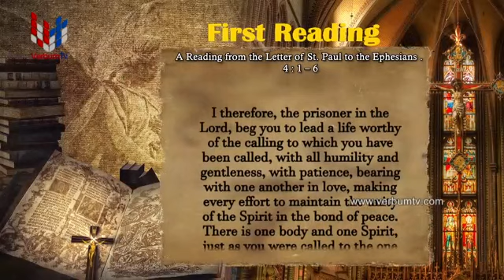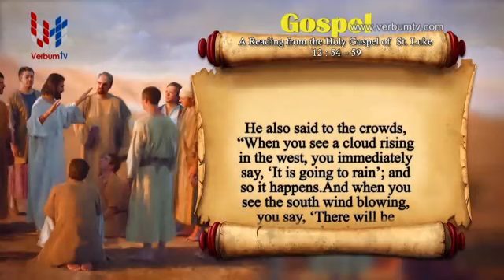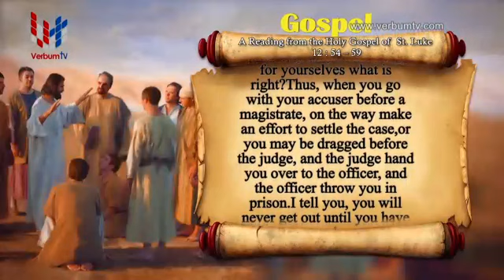SRI WACHANAYANO - ENGLISH - EP 1910 - 23 10 2020